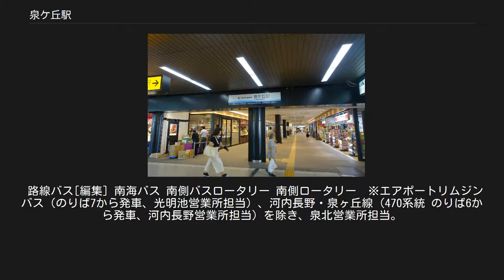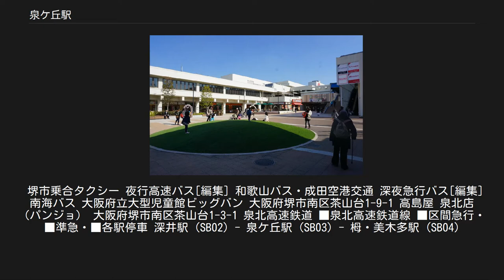泉ケ丘駅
入口（駅舎リニューアル後） 泉ケ丘駅（いずみがおかえき）は、大阪府堺市南区竹城台1丁1番1号にある、泉北高速鉄道泉北高速鉄道線の駅。
駅番号は「SB03」。
 泉北ニュータウン泉ヶ丘地区に位置し、泉北高速鉄道線のうち乗降客数が最も多い駅である。
駅周辺には高島屋泉北店が入居するパンジョや、ジョイパーク泉ヶ丘といったショッピングセンターが立地している。
なお、地区名などの表記では「泉ヶ丘」が多用されるが、駅名の正式な表記は「泉ケ丘」である。
 当駅以南すべての列車が各駅に停車するが、難波行き有料特急「泉北ライナー」は当駅を発車すると天下茶屋駅まで停車しない。
 2018年11月2日、爆破予告される事件が起きた。
 発表によると午後1時ごろ、泉北高速鉄道の泉ケ丘駅に「ホームに爆弾を仕掛けた」などという爆破予告の電話があったとのこと。
 この爆破予告を受け、安全確認のため中百舌鳥駅～和泉中央駅間の上下線で運転を見合わせ、駅ナカ施設も午後４時ごろまで臨時休業となった。
当駅に大勢の警察官らが駆けつけ、不審物や爆発物の捜索をした。
しかし、爆弾と思われるものは見つからなかった。
不審物や爆発物が見つかっていないことなどから、爆破予告は何者かのイタズラの可能性が高いとみられている。
 大阪府警は威力業務妨害の疑いも視野に、捜査した。
 島式ホーム1面2線の橋上駅。
完全バリアフリー化が施工されている。
2004年12月から耐震補強工事とコンコースの改良工事（アスベスト除去併施）を行っていたが2006年5月に竣工した。
2016年12月からは、駅全体のリニューアル工事が開始され、2018年春に完成した。
改装の際にかつて中もず寄りにあった階段は撤去され、位置を和泉中央寄りに移動し新設した。
以前は駅改札内で託児施設・プリスクールのキッズワールド泉ヶ丘が開園していた。
 2018年（平成30年）度の1日平均乗降人員は40,810人である。
この数字は中百舌鳥駅を除く泉北高速鉄道の駅では第1位である。
 路線バス[編集] 南海バス 南側バスロータリー 南側ロータリー　※エアポートリムジンバス（のりば7から発車、光明池営業所担当）、河内長野・泉ヶ丘線（470系統 のりば6から発車、河内長野営業所担当）を除き、泉北営業所担当。
 北側ロータリー　※のりば1の堺東・泉ヶ丘線、のりば4の東山・泉ヶ丘線は東山営業所担当、のりば4の泉北光明池地区線は光明池営業所担当、他は泉北営業所担当 217C系統では深夜バスが運行されていたが2020年4月1日ダイヤ改正にて廃止された。
 堺市乗合タクシー 夜行高速バス[編集] 和歌山バス・成田空港交通 深夜急行バス[編集] 南海バス 大阪府立大型児童館ビッグバン 大阪府堺市南区茶山台1-9-1 高島屋 泉北店 （パンジョ） 大阪府堺市南区茶山台1-3-1 泉北高速鉄道 ■泉北高速鉄道線 ■区間急行・■準急・■各駅停車 深井駅 (SB02) - 泉ケ丘駅 (SB03) - 栂・美木多駅 (SB04)